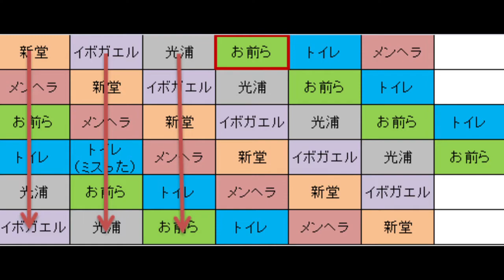絶対にビビらない学校であった怖い話Part21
支離滅裂